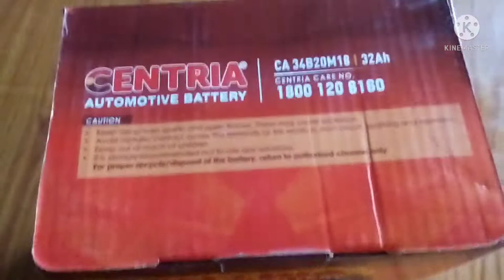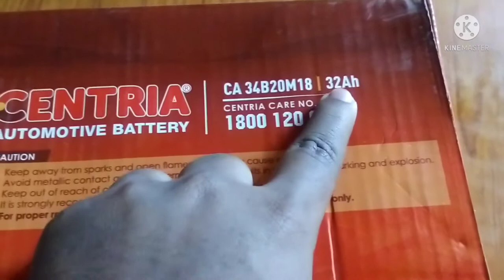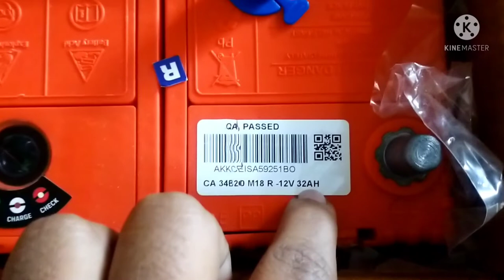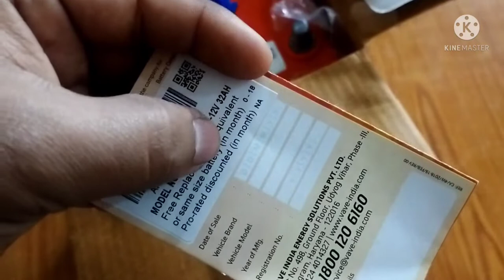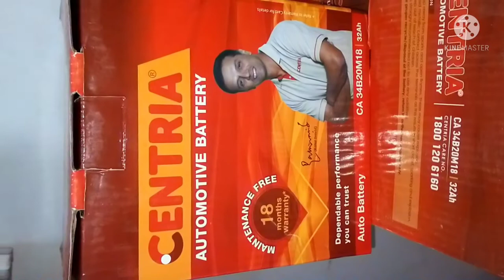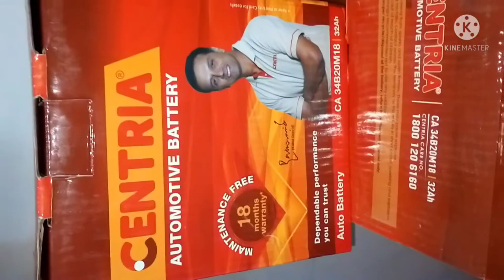Centria battery 32ah Unboxing //Unboxing Battery in Hindi//centria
Centria battery Unboxing 32ah // Centria battery ki unboxing Review.32ah

Hello friends,
Mera name hai pradeep aur aap sabhi ka hamare YouTube channel par swagat. 🙂🙂🙂

Aap is video me dekhenge ki Centria battery kaisi hoti hai aur centria battery Unboxing. Dosto sath hi sath app ye bhi janenge ki Centria battery ki kya kya features hai aur kya iski warranty hai.
Aur sath hi ye bhi janenge ki battery ki mentinens kaise rkhte hai. Aur battery ki puri jankari diya gya hai. Ye bhi janenge ki battery me kitna pani rkhna chaiye.centria battery sabse jyada backup deti hai aur sath hi hm ye bhi janenge ki battery ki model no. kha hota hai.

1.Centria battery
2.centria battery price
3.Centria battery 32ah
4.Centria battery Unboxing
5.Centria battery ki unboxing
6. Centria battery vs Luminous battery

centria battery
Centria auto battery
Inverter battery

Enquire.

centria battery
# Centria battery Unboxing